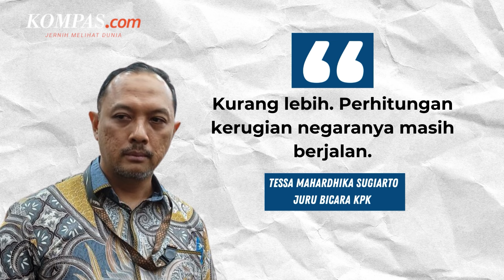Respons Jokowi Saat KPK Usut Kasus Korupsi Bansos Presiden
Presiden Joko Widodo mempersilakan Komisi Pemberantasan Korupsi (KPK) mengusut kasus dugaan korupsi pengadaan bantuan sosial (bansos) Presiden pada tahun 2020.

Jokowi menginstruksikan agar permasalahan itu diproses sesuai dengan kewenangan aparat penegak hukum.

Menurutnya, langkah KPK ini merupakan tindak lanjut dari kasus korupsi bansos yang sempat terungkap beberapa waktu lalu.

Kasus korupsi bansos tersebut turut menyeret seorang pengusaha bernama Ivo Wongkaren yang telah divonis bersalah.

Penulis Naskah: Muhammad Dava Arrifa
Narator: Muhammad Dava Arrifa
Video Editor: Tri Febrianto Gunawan
Produser: Holy Kartika Nurwigati Sumartiningtyas